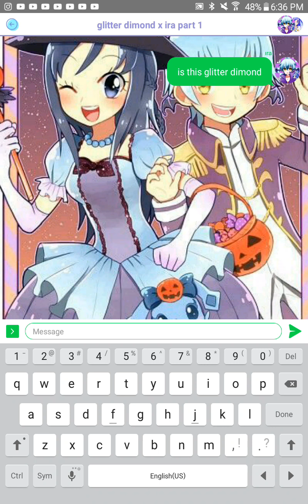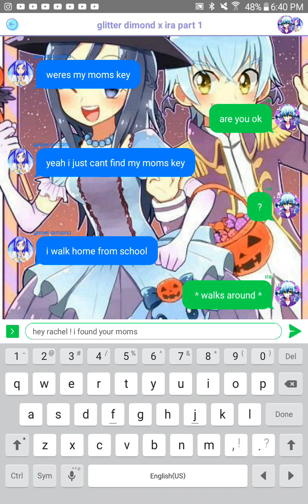Glitter force doki doki rachel x ira part 1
Sorry for the late of brothers and sister texing